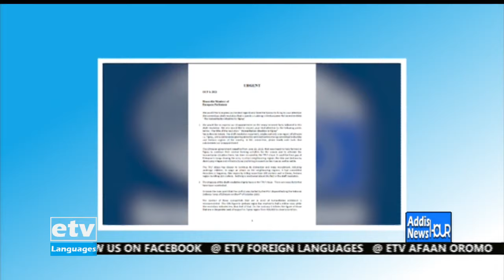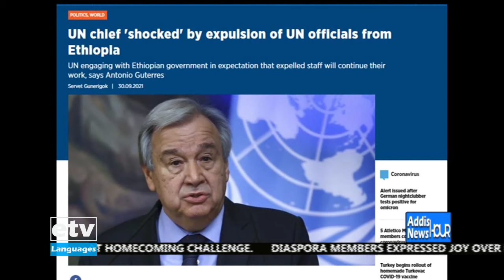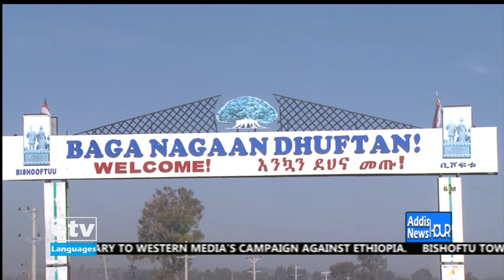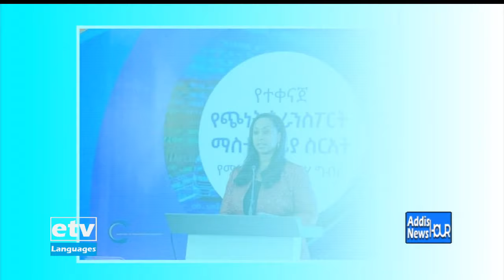English News ... December 31/2021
English News ... December 31/2021#ebc